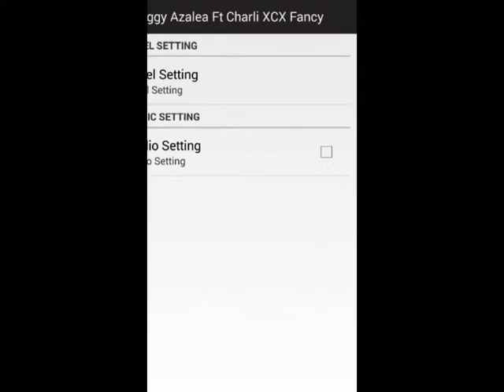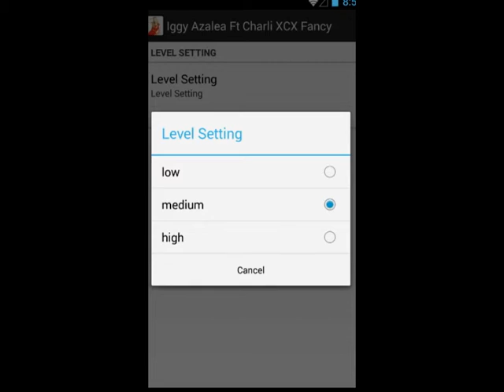Iggy Azalea Ft Charli XCX Fancy Game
Let's Play Iggy Azalea Ft Charli XCX Fancy Game !! ^^